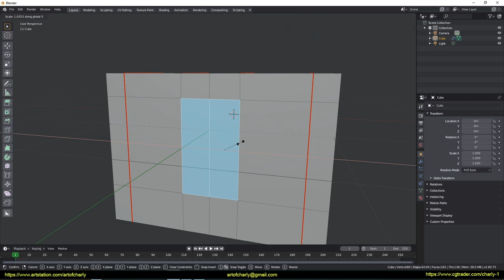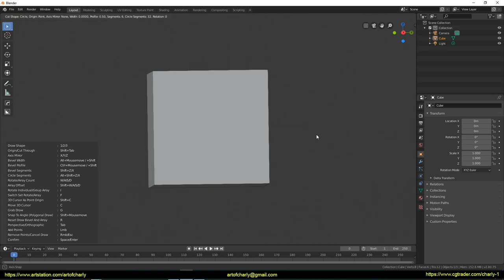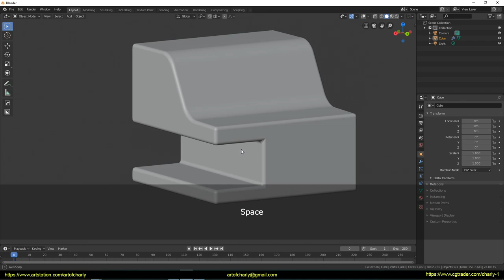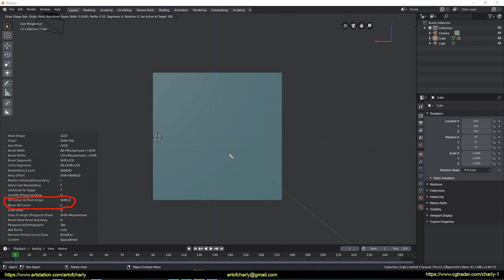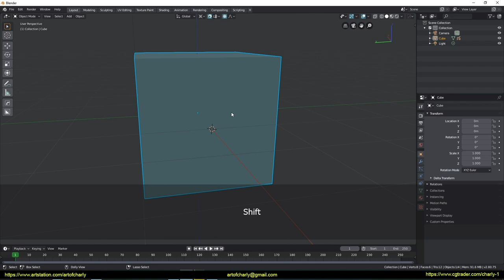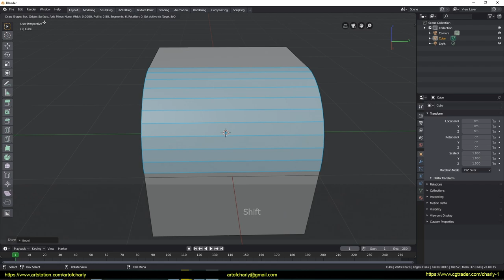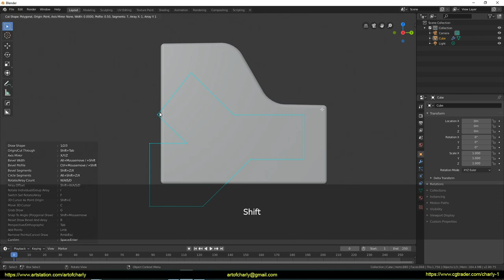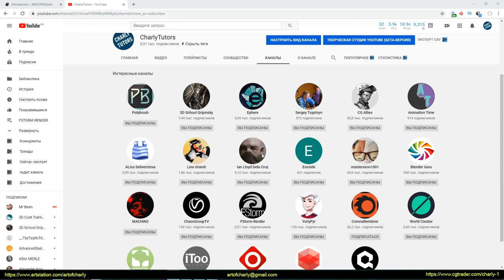Blender. Introduction to Creative Bundle addon. Episode 1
Tutorial about Blender Guppy addons pack  - Creative Bundle Part 1.

         In this part we will talk about how:

- call the "Cuber" and "IceTools" menu
- use hot keys to speed up work with these add-ons
- correctly project the model onto the surface of the selected object
- draw an object
- change the position of the 3D cursor
- use different types of boolean operations in the Creative Bundle

     Video content:

0:00 - Information about the subtitles.
0:08 - Tutorial theme.
0:23 - Littlebit about Machin3Tools
1:32 - How many add-ons are included in the Creative Bundle?
1:56 - How to open the "Mesh Cuber" add-on menu ?
2:30 - How to activate a tooltip for all hot keys to work with it?
3:16 - Activating the "Draw Shape" and what keys can be used to change the shape of the drawing object?
3:43 - What needs to be pressed to subtract the form from the selected object?
4:34 - "Add Weighted Normals"
5:01 - The Cut Tool
5:08 - Option "Draw Shape"
5:29 - "Grab Draw"
5:55 - "Origin / Cut Through"
6:37 - "Axis Mirror"
7:04 - "Bevel Width"
7:07 - "Bevel Profile"
7:25 - "Bevel Segments"
7:31 - "Circle Segments"
7:45 - Rotation of the drawn figure
8:03 - "Array Count"
8:20 - "Array Offset"
8:50 - "Rotate Individual / Group Array"
9:08 - "Move 3D Cursor" and "3D Cursor as Point Origin"
9:26 - "Draw Poly Mesh"
13:32 - Projecting a drawn object onto a selected surface in different situations.
16:52 - Moving polygons in space
17:13 - "Snap To Angle" while drawing a figure
17:45 - Switch between "Perspective" and "Orthographic" while drawing
17:51 - Removing points in a shape
18:05 - Application of the form
18:18 - Axis Mirror for the drawn figure
18:24 - The offset and depth of the object
18:37 - Reset all operations with depth and offset
18:40 - Cancel all actions
18:58 - Turning on the Machin3Tools color scheme
19:23 - Information about the "Channels" tab on my channel.
20:33 - Forrender Renderfarm
20:43 - Info Partners
20:46 - Preview of other lessons and playlist.